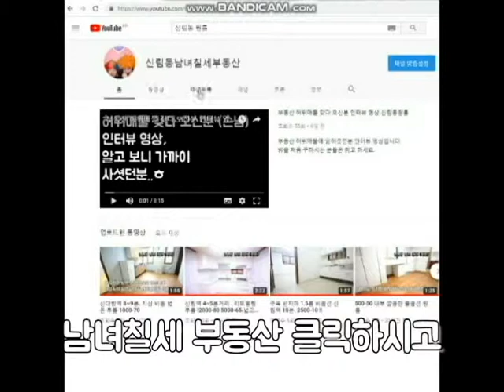신림역 1.5룸 전세 500M 신원시장 뒤편 전세1억3천. 깔끔 1.5룸